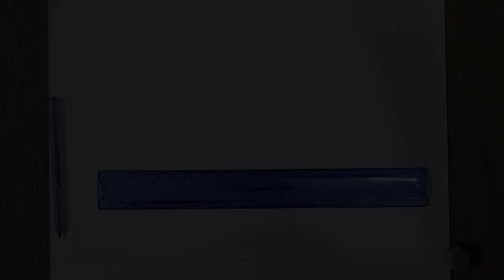সুবহানাল্লাহ ক্যালিগ্রাফি || Arabic Calligraphy Drawing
Used things:
• 2B pencil
• Camel Artist water color
• Handmade Paper

আমার কাজ সংগ্রহ করতে এবং নিয়মিত ক্যালিগ্রাফি পেইন্টিং কোর্সে জয়েন হতে ফেসবুক পেইজে যোগাযোগ করুন। পেইজ লিংক উপরে দিয়েছি।

If you want to collect my work and also want to join my regular Calligraphy Course, please inbox my facebook page.